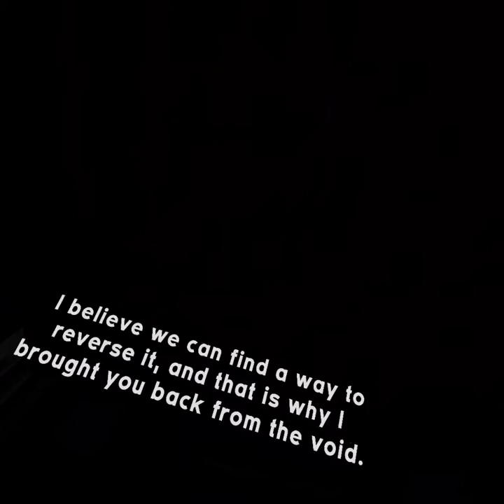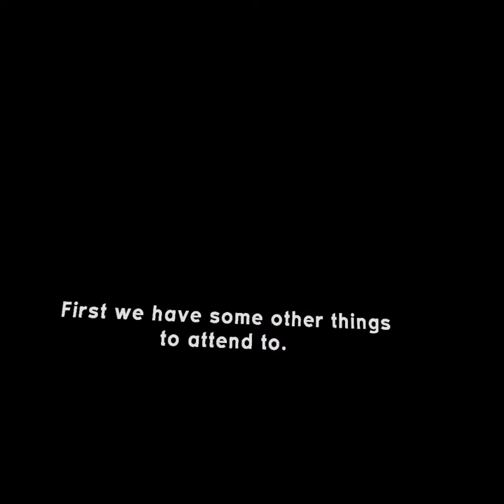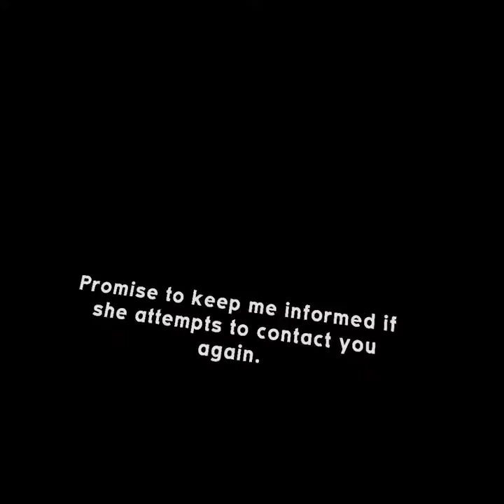Apex construct episode.1